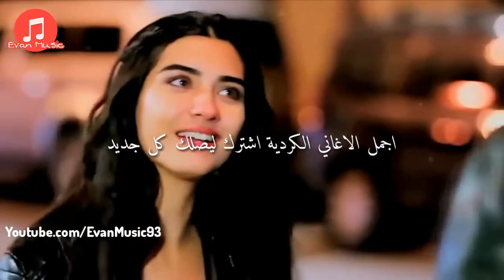احلا اغاني كوردي. حالات واتساب كردي حزين 2021 أجمل اغنية كردية حزينة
دي جي حماسي تفجير سماعات,
دي جي حماسية,
دي جي حماسي للجيم,
دي جي حماسي ردح,
دي جي حماسي 2021,
دي جي حماسي للرياضة,
دي جي حماسي 2020 عراقي,
دي جي حماسي سريع,
دي جي حماسي رقص,
دي جي حماسي 2019,
دي جي اجنبي حماسي حالات واتس,
دي جي حماسية سيارات,
نغمات دي جي حماسية,
اغاني دي جي حماسية عربية,
اجمل اغاني دي جي حماسية,
اغنية اجنبية دي جي حماسية دمار,
موسيقى دي جي حماسية,
اغاني دي جي حماسية 2021,
دي جي حماسي مصري,
موسيقى دي جي حماسي,
موسيقى دي جي حماسي تركي,
موسيقى دي جي حماسي 2020,
لحن دي جي حماسي,
لحن راب حماسي دي جي,
اغاني كردي حماسي دي جي,
دي جي حماسي قتال,
دي جي قوي حماسي,
دي جي ديسكو حماسي قيامة ارطغرل,
افضل دي جي حماسي في العالم,
دي جي حماس سيارات,
دي جي حماس ساعه,
دي جي حماس سباق سيارات,
دي جي حماس سوريا,
سستم دي جي حماسي,
دي جي حماسي تفجير سماعات عربيه,
دي جي حماس رياضة,
دي جي حماس ردح,
دي جي حماس رياضي,
دي جي حماس راب,
دي جي حماسي رياضي,
راب دي جي حماسي,
دي جي حماس ديسكو,
اغاني دي جي حماس ديسكو,
دي جي حماسي خليجي,
دي جي حماسي 2020 خليجي,
دي جي حماسي حربي,
حالات دي جي حماسي,
دي جي حماسي تفجير سماعات 2021,
اغنيه اجنبيه دي جي حماسي تفجير سماعات,
اغاني تركي حماسي دي جي,
اقوى دي جي حماسي بالعالم,
دي جي حماسي 2020 عربي,
دي جي حماسي 2017,
اغاني اجنبيه دي جي حماسي 2017